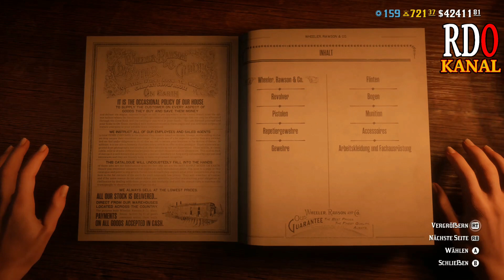UPDATE INFOS 26. Januar Red Dead Redemption 2 Online Deutsch